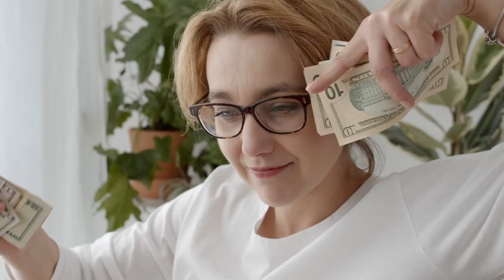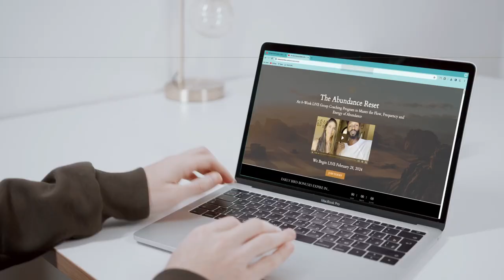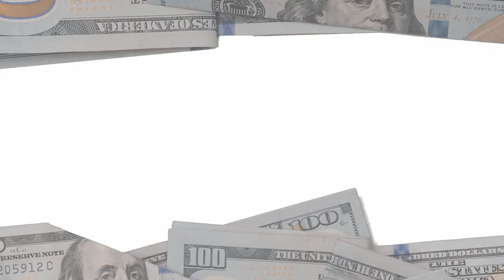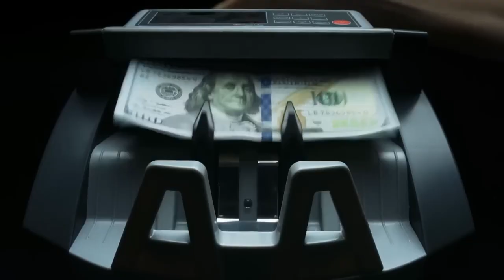How to Brainwash Yourself To Make Millions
In today's video, I'm sharing some powerful insights on how you can reprogram your mind to attract wealth and live an abundant life. Whether it's making millions, finding love, or breaking free from societal conditioning, I've got some life-changing techniques to share with you.

🔥 Epic Moments:
- 01:27 - Techniques for Attracting Wealth and Love
- 02:08 - Overcoming the 'Freebie' Mindset
- 04:18 - The Power of Subconscious Influence
- 04:48 - Setting Goals Beyond Materialism
- 06:04 - The Importance of a Strong 'Why'
- 06:47 - The Concept of 'Millions' in Various Forms

Remember, abundance isn't just about having more; it's about being more. Join me on this journey, and let's unlock your true potential together!